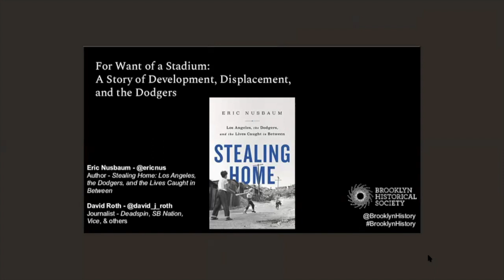For Want of a Stadium: A Story of Development, Displacement, and the Dodgers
We all know the story: Just a couple of years after their 1955 World Series win, Dodgers owner Walter O’Malley uprooted Brooklyn’s beloved team, moving “Dem Bums” to the sun and palm trees in LA. But what was the impact on their adopted city? In the new book Stealing Home: Los Angeles, the Dodgers, and the Lives Caught In Between, former VICE sports editor Eric Nusbaum delves into the story of building Dodgers Stadium. From the Mexican-American communities it displaced, to the upheaval it caused to the city’s urban flow, Nusbaum drives home an untold tale of lofty ambitions and heavy costs. Sports writer David Roth leads this conversation.